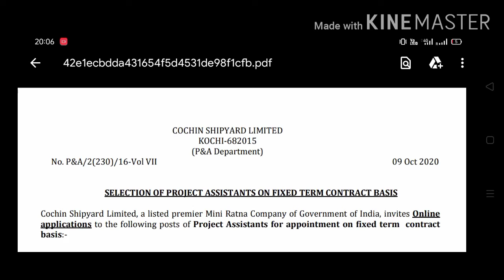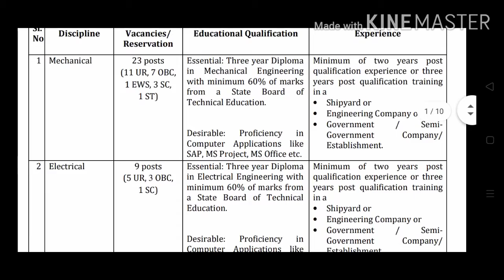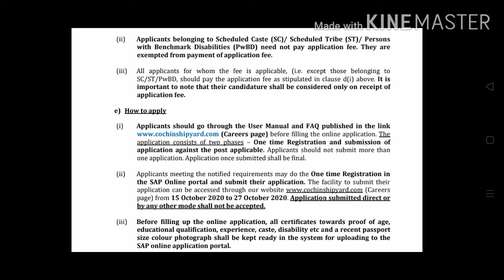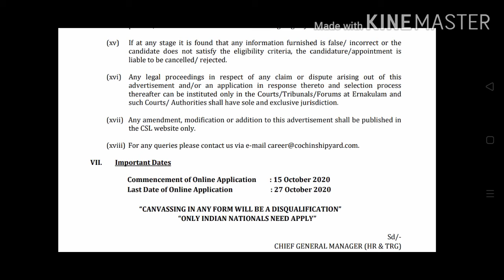COCHIN SHIPYARD LIMITED latest recruitment 2020 ||. For Diploma holder